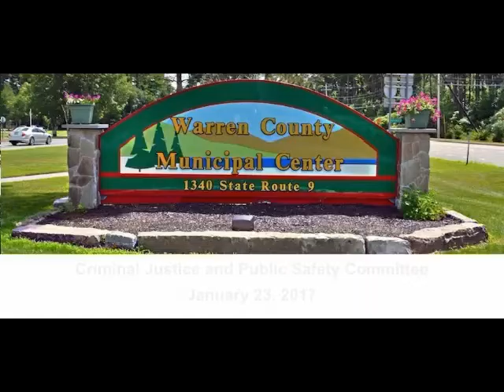Criminal Justice & Public Safety Committee January 23, 2017